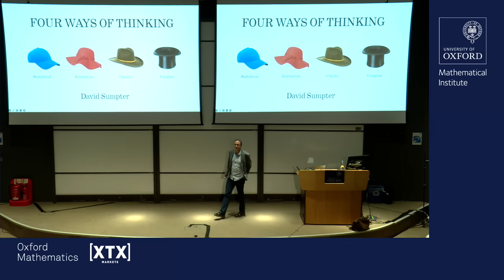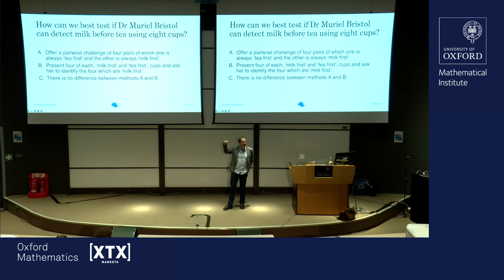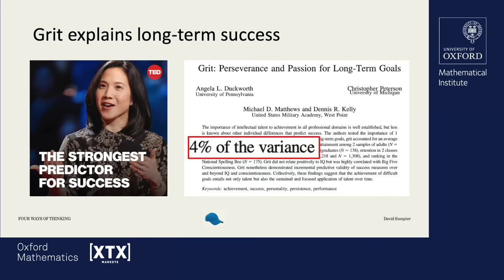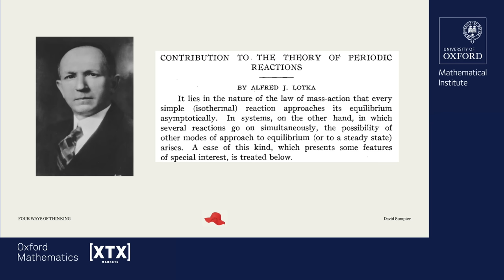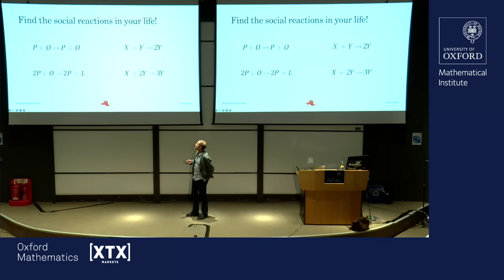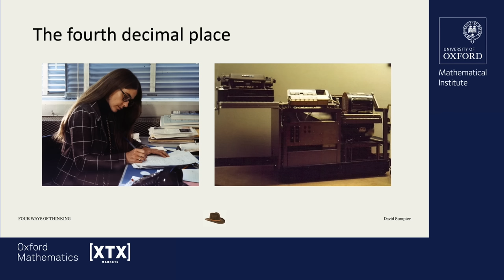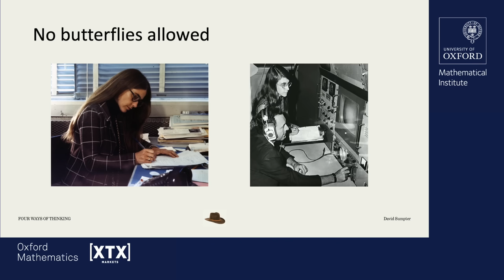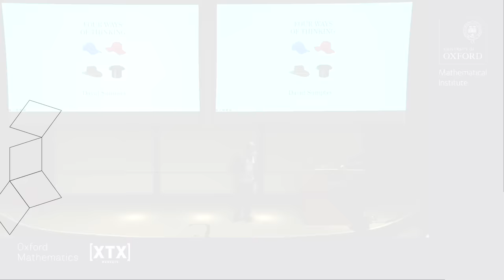Four Ways of Thinking: Statistical, Interactive, Chaotic and Complex - David Sumpter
Mathematics is about finding better ways of reasoning. But for many applied mathematicians, the primary mission is to shape their minds in a way that gets them closer to the truth. The calculations are secondary, the real question is: how we can better understand the world around us?

In this Oxford Mathematics Public Lecture, David takes us on a journey through applied mathematics from statistics all the way to complexity theory, lifting examples from his work with football clubs - signing the best players (statistical thinking) or organising an attack (complex thinking) - and from every day life - bickering less with our partners (interactive thinking) and learning to let go (chaotic thinking). David reimagines applied mathematics as a set of tools for life, from big work decisions to how we treat our friends, family and work colleagues. No problem is too big or too small for a mathematical solution.

Professor David Sumpter is author of five books including Soccermatics (2016), Outnumbered (2018) and Four Ways of Thinking (2023). His research covers everything from the inner workings of fish schools and ant colonies, through social psychology and segregation in society, to machine learning and artificial intelligence.